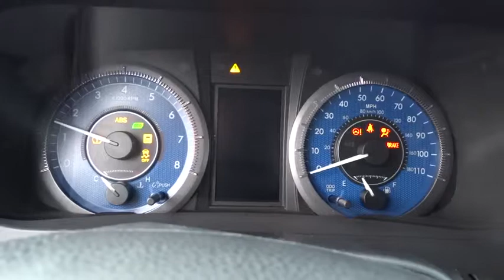Coughlin Toyota 2015 Toyota Sienna For Sale Columbus, Zanesville, Newark, OH NT13615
Coughlin Toyota 2015 Toyota Sienna
2015 Toyota Sienna Sienna - 5dr 7-Pass Van Ltd Premium AWD - Stock#: NT13615 - VIN#: 5TDDK3DC6FS103043

Coughlin Toyota
2360 Hebron Road

All New Coughlin Toyota's come with Toyota Care---Coughlin Toyota is devoted to safety and dependability, and proper vehicle maintenance is important to both. That's why we include a no cost maintenance plan with the purchase or lease of every new Toyota for 2 years or 25,000 miles, whichever comes first. 24-hour roadside assistance is also included for 2 years, regardless of mileage.  Please call or e-mail first for the best and quickest information. to see more of this store